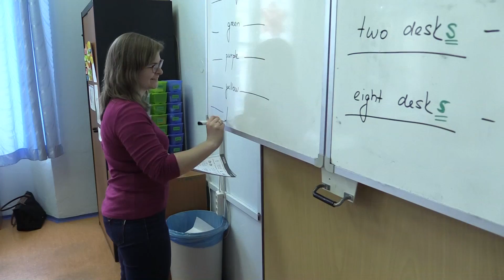Praha 2 ZŠ Vratislavova